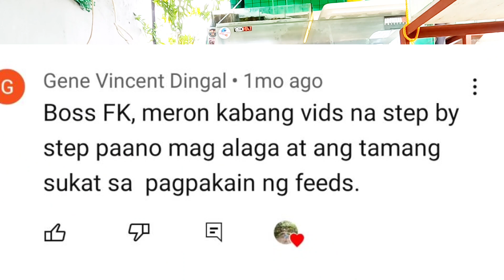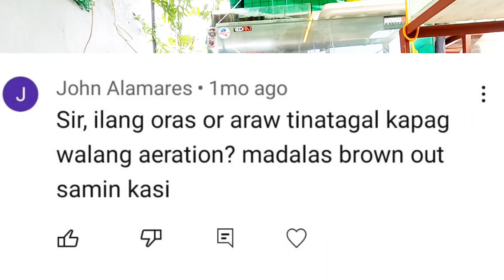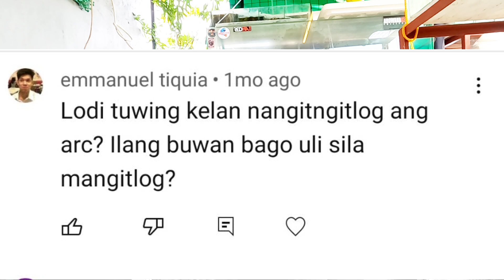CRAYFISH URBAN FARMING!BEST TECHNIQUE AND PRACTICES ABOUT SA PAGAALAGA NG CRAYFISH|MATUTUTO KA DITO😱